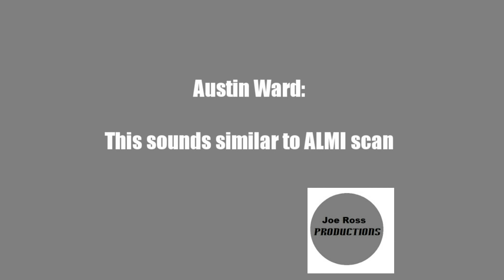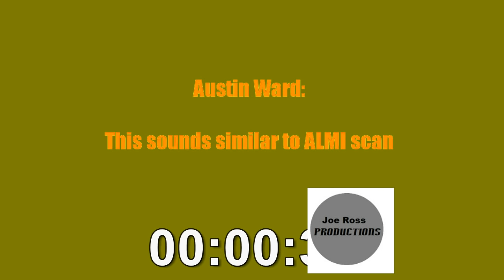Kyoobur Live Kyoob Logo Scan Effects Sposored by preview 2 effects avs version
took me a long time to make!

i cant do diamond or super slow because i cant make it on avs

for austin ward